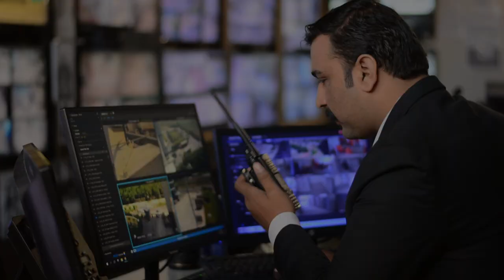Dolmen Mall – The First International Standard Chain of Shopping Malls in Pakistan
The Dolmen Group is proud to have launched the first international standard chain of shopping malls in Pakistan. This chain of malls consists of 3 state of the art shopping centers in Karachi, The Dolmen Mall Clifton, The Dolmen Mall Tariq Road & The Dolmen Mall Hyderi.

Dolmen Group always innovates to cater to the demands of our visitors, example of such sort in the recent times is the introduction of Pakistan's first Diaper Changing Room in the Man's Room in The Dolmen Mall Clifton.

Our Shopping Centers have all the basic amenities that can help you enjoy a fun filled day with your family. Not only this, each of our malls have Food Court on the top floor with many National & International.